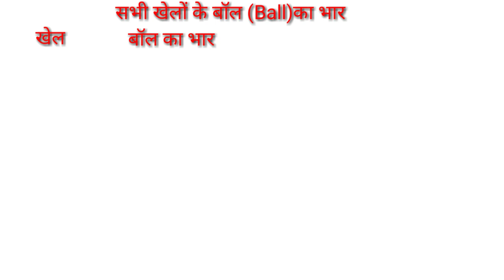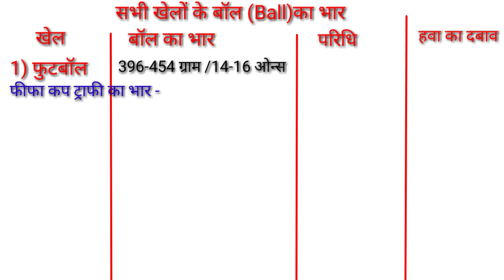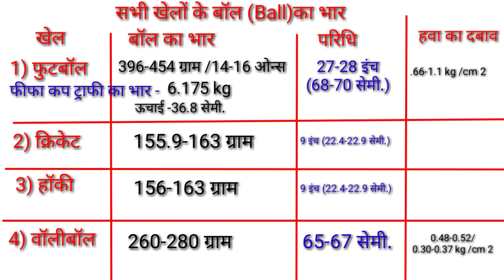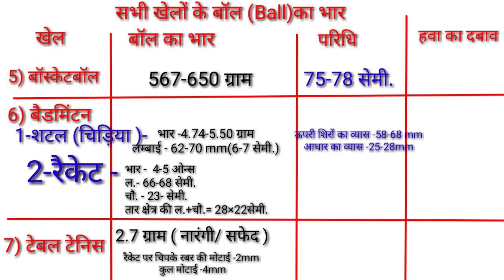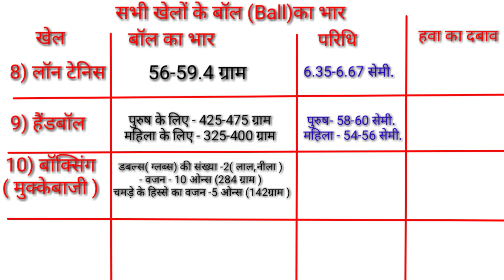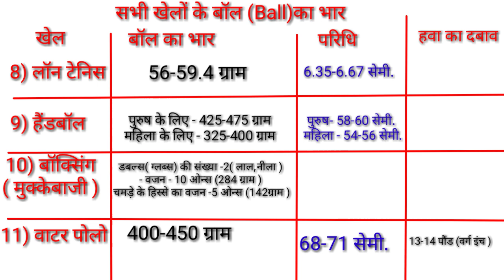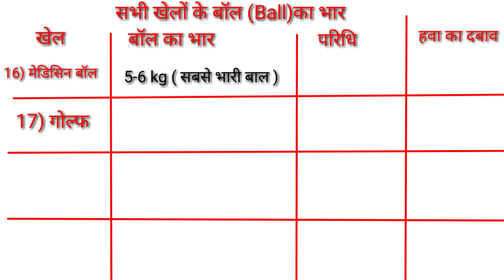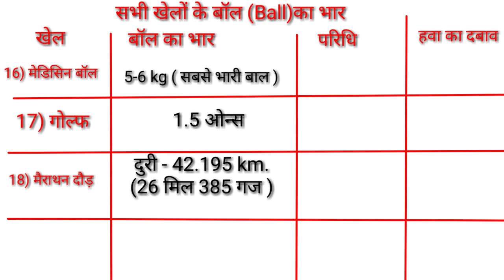सभी खेलों के बॉल का भार परिधि हवा का दबाव /all games ball weight in physical education /TGTPGTLTKVS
Hi

# दोस्तों इस वीडियो में सभी खेलों की बॉल का भार उसकी परिधि उसकी हवा का दबाव के बारे में डिटेल में बताया गया , जिसका एक ही वीडियो में संपूर्ण बातें बताई गई हैं, जो आपके लिए भेजी इंपॉर्टेंट है |"